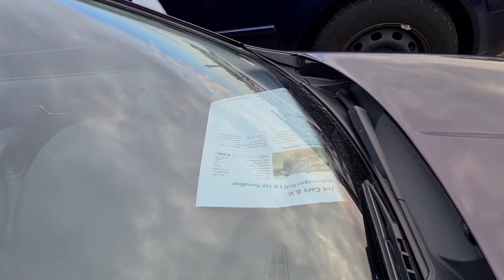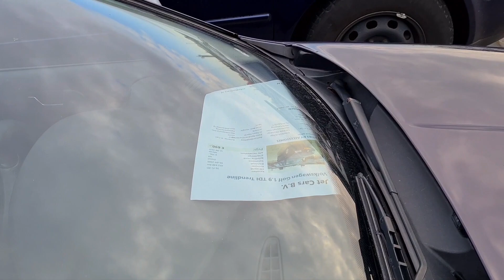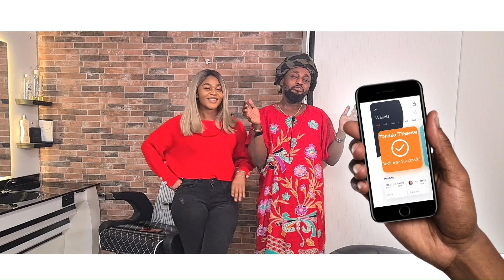VOITURE A 400€ EN HOLLANDE MIKE LA DUCHESSE HANS LUZOLO ET LYCHA